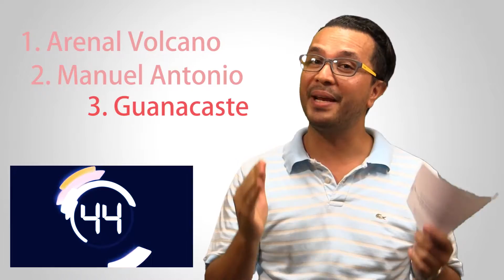Kid-Friendly Tours in Costa Rica? Ask Rodo!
ASK RODO! Free Tips for Costa Rica Travel every month.
This wee we find out:
What are the top 3 destinations in Costa Rica?
Is it safe to travel alone?
What are the best tours for kids?
Ask Rodo has the answers! Offering Top Tips for Costa Rica Travel.

This week our Rodo will let you know the:
- How long it takes to go from Baltimore to San Jose.
- The restrictions for canopy an drafting tours.
- The top romantic things to do for couples in Costa Rica.

All in ONLY 60 SECONDS!

& look for RODO or type it in the Comments box below & we will get back to you!